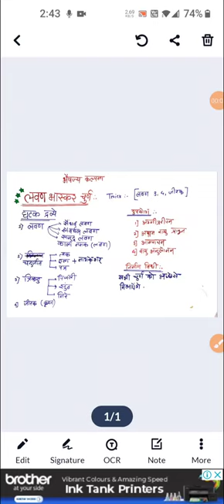लवण भास्कर चूर्ण|||, Lavan Bhaskar churn short trick , nirman vidhi, uses, ingredients, matra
Lavan Bhaskar churn short trick, लवण भास्कर चूर्ण बनाते कैसे है, Lavan bhaskar churn how to prepare, ingrediants, uses,matra.
Lavan bhaskar churn short notes.
भै lavan amenorrhea episiotomy षज्य कल्पना लवण भास्कर चूर्ण निर्माण विधी, उपयोग, घटक द्रव्य, मात्रा.
Ras and bheshajya kalpna with all short notes.
Bhaskar Lavan Churn Notes.